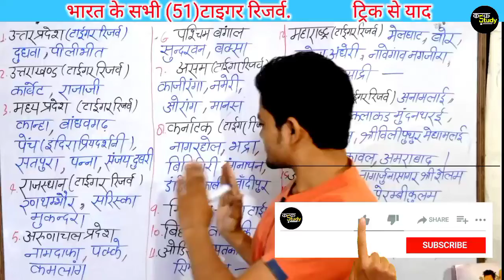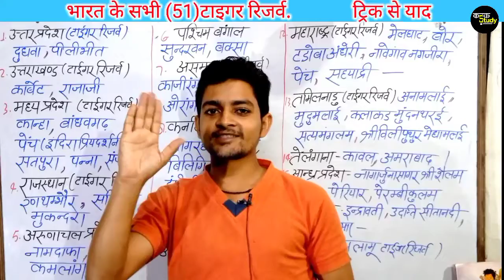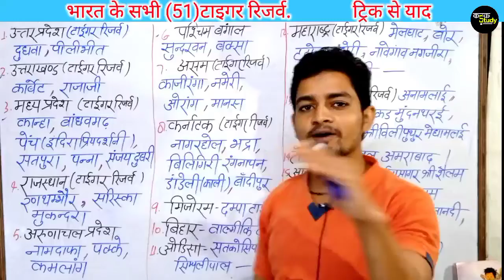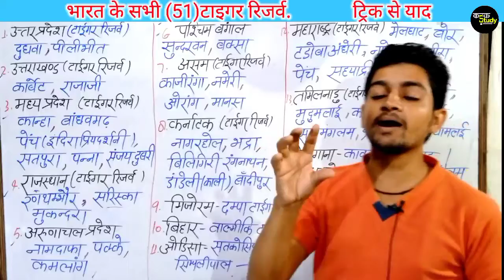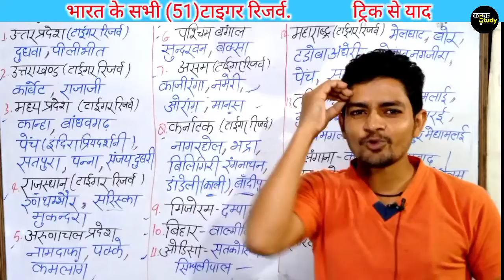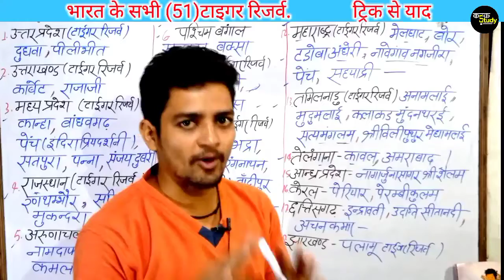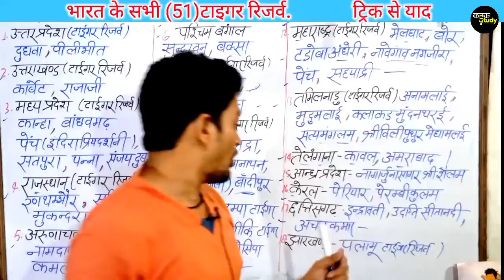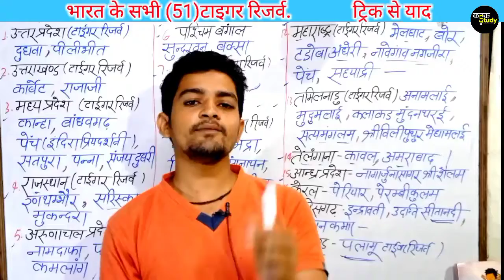all tiger reserve trick 🐯 भारत के बाघ अभ्यारण ट्रिक | इक बार में याद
इस वीडियो में हमने भारत के सभी टाइगर रिजर्व के बारे में बात की और साथ में याद भी किया आप पूरा वीडियो देखते हैं तो आप कभी नहीं भूलेंगे वीडियो देखने के लिए बहुत-बहुत धन्यवाद